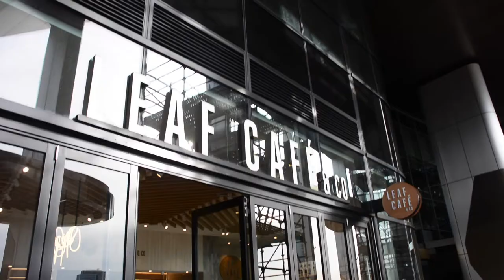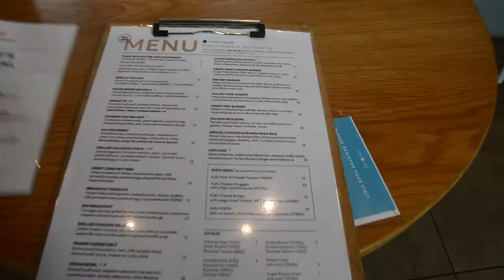Kelly Joey Brunch!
Have you tried Shakshuka before?

You make me- Dizaro
Come home- Declan DP
Fun time- Dj Quads
Walk- Ikson